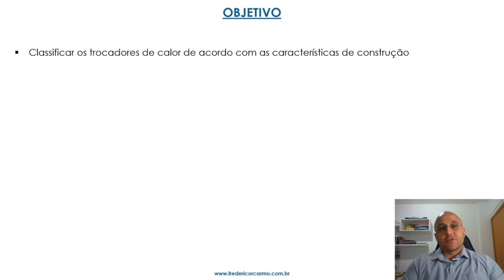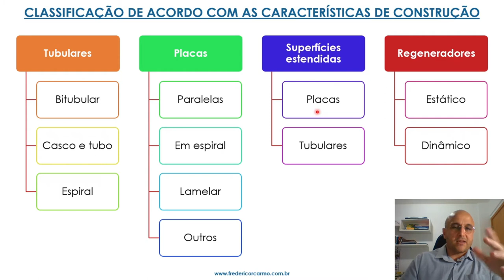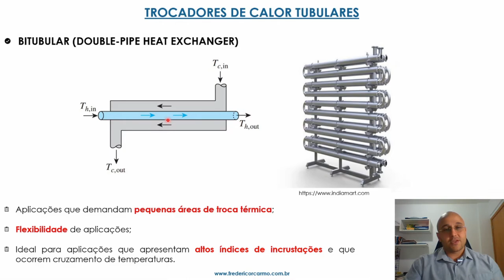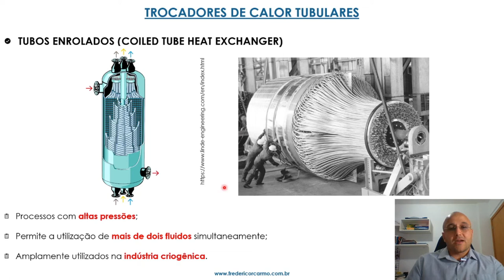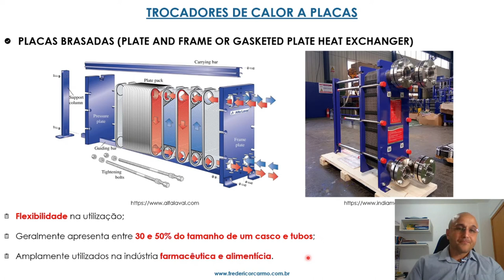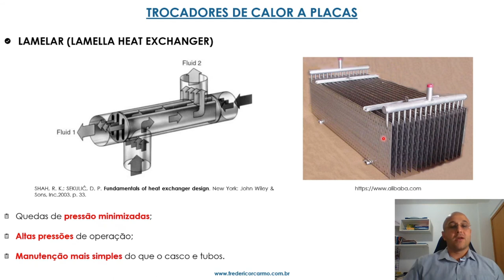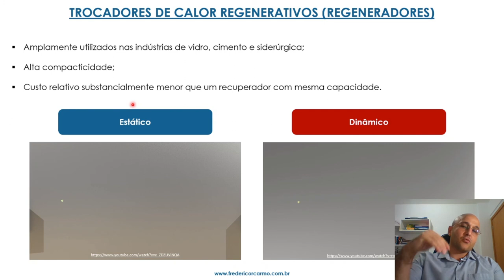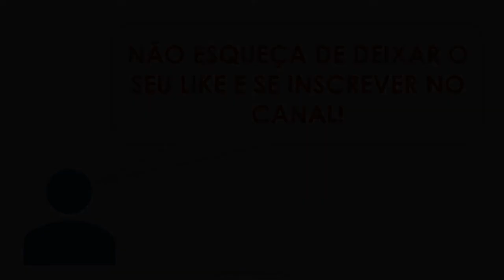Classificação dos trocadores de calor - parte 5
Disciplina: Operações Unitárias II (ACS1008)
Tópico 1: Classificação dos trocadores de calor
Parte 5: Classificação de acordo com as características de construção

Bibliografia recomendada:
THULUKKANAM, K. Heat Exchanger design handbook. 2. ed. New Jersey: CRC Press, 2010. p. 2-15.